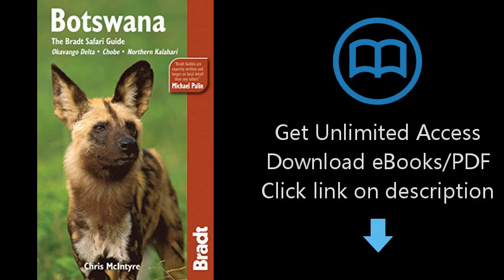Download Botswana: The Bradt Safari Guide: Okavango Delta, Chobe, Northern Kalahari (Bradt Trave PDF